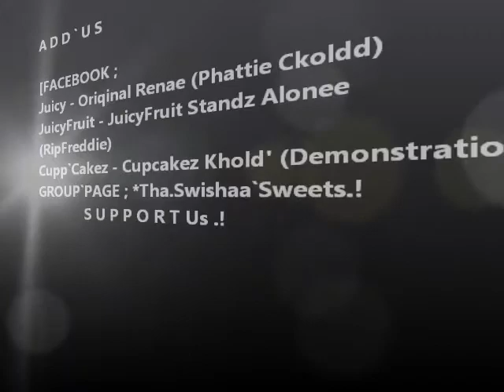Thaa.Swishaa`Sweets - Tshirt&Panties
comment . new video more to come new people support us